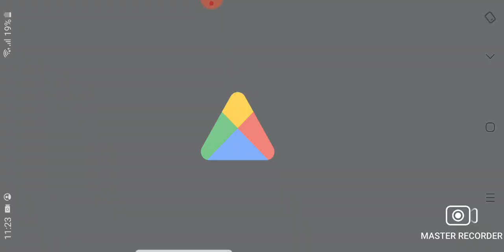I dont know what do call this